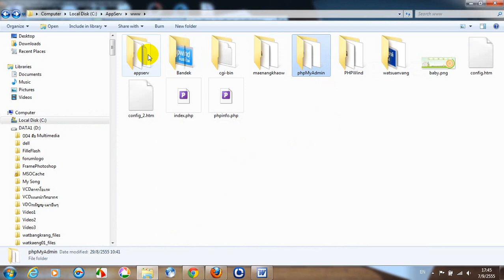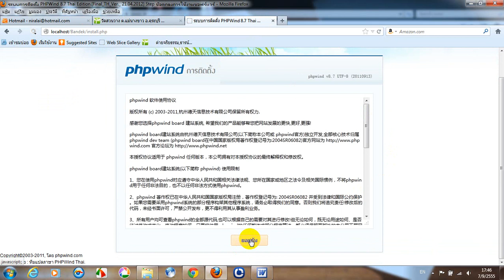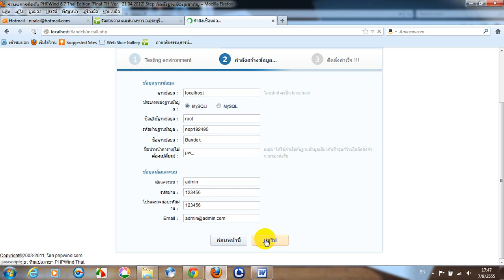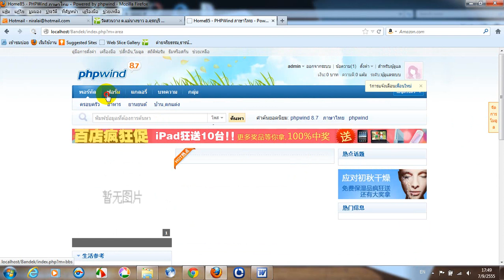วิธีติดตั้งเว็บPHPwindในโฮสต์จำลอง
วิธีติดตั้งเว็บPHPwind8.7ในโฮสต์จำลอง สนใจVideoวิธีใช้เว็บ PHPWind และดาวน์โหลดสื่อการสอนวิชาพระพุทธศาสนาได้ที่เว็บวัดสวนวาง